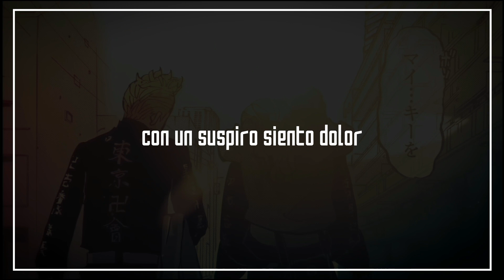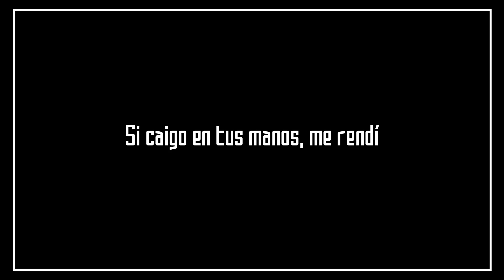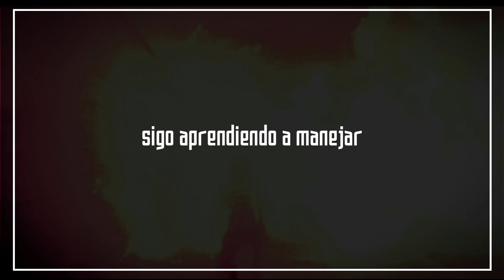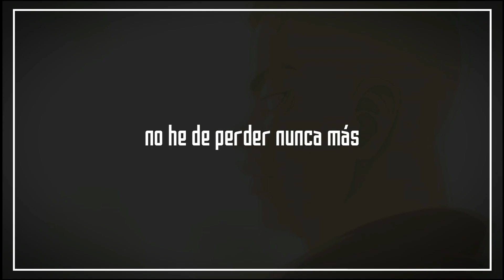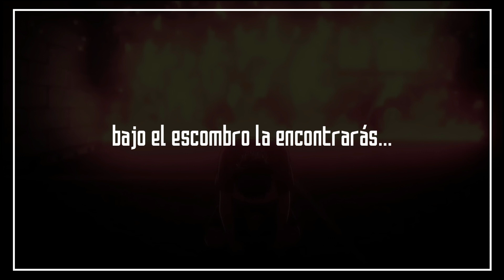『WHITE NOISE ESPAÑOL』TOKYO REVENGERS | OP 2 | COVER (HIGE DANdism)『@BethRdz ft. @aizaack 』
HEERUEEEEE SIEMPRE RIENDO ESTAS POR DENTRO LLORAMDO TU VAS AAAAAAAAAAAAAAAAAAAAAAAAAAAA

Que buena rola, le tenía altas ganas de cantar y uffff que bonito dueto la vdd, se la rifó el bendito Aizaack T-T AMÉ EL DUETO, Espero lo disfruten tanto como yo unu ♡

◡̈ ¿Te gustaría apoyarme con una donación? ◡̈

⊱✿⊰ Ofrezco servicios de adaptaciones en español, afinación para tus covers y también si quieres que cante una canción en específico ⊱✿⊰

☆Créditos del Cover☆
✦ Voz y video: @BethRdz
✦ Voz y Mix:  @aizaack
✦ Adaptación: @FeduCorleone

☆Créditos originales☆
✦ WHITE NOISE by Official HIGE DANdism
✦ Tokyo Revengers Season 2 OP. Full